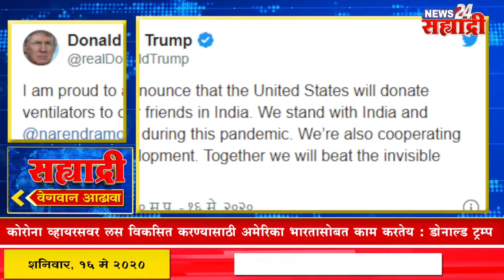सह्याद्री वेगवान आढावा :भाजपमधला असंतोषच नव्या राजकीय भूकंपाचं कारण! : सामना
Description#News 24 Sahyadri is a 24 hour Marathi language news channel based in Ahmadnagar with strong reporters across Maharashtra and India. Our young and dedicated team is empowered with the vary latest technology in news gathering, live news, studio and newsroom automation systems. It was launched on 25 March 2020 by Mr. Shivaji Shirke and Daily Nagar Sahyadri News paper on joint venture basis. This channel broadcast news throughout the day along with exclusive interviews, talk shows, group discussions which has enabled them to gather a very strong viewer.News 24 Sahyadri broadcast popular shows like Morning Sahyadri, Prime Time, Sahyadri Katta, Sahyadri vishesh Hou de Charcha, Shodh Satyacha, Sahyadri College Katta, Yuva Sahyadri, Khadhya Brhamanti, Saaripat with Mr. Shivaji Shirke, Gossip Kalla, Talk Shows, Exclusive Interviews, Ground Report, Rashi Bhavishya, Kaydyachi Gosht, Aarogya Sahyadri, Sahyadri Recipy, Aarogyacha Password, Sport Time etc.For ADVT - 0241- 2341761 or 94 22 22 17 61